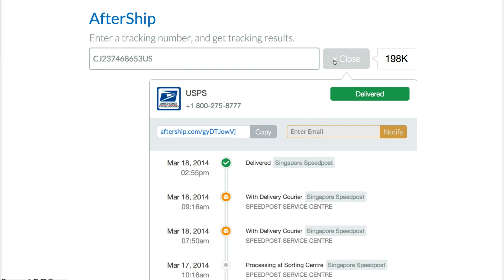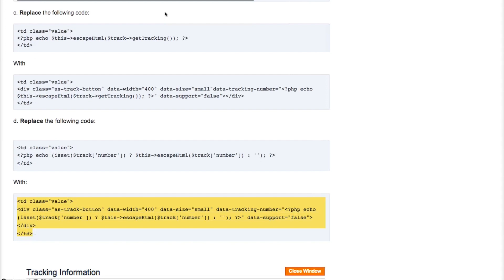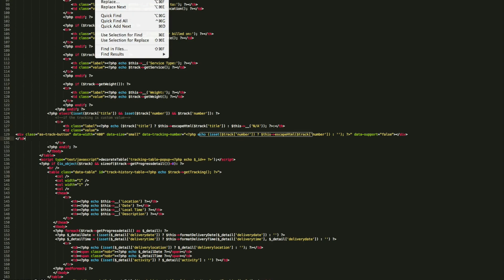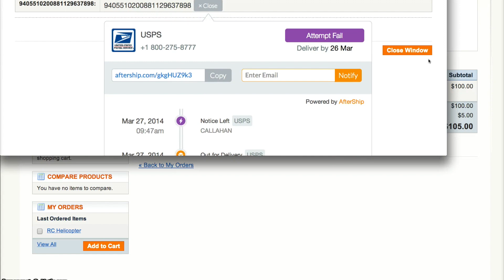Insert AfterShip Track Button to Order History page of a Magento store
AfterShip is shipment tracking platform for over 140 carriers.

Support 130+ International Couriers:
①. US, Canada & Global Tracking (23)

②. UK Tracking (14)
Royal Mail • Parcel Force • FedEx UK • DPD UK • TNT UK • UK Mail • SkyNet Worldwide Express • Interlink Express • YODEL • Hermes • City Link • Deltec Courier • An Post • Fastway Ireland

③. Europe Tracking (47)

④. Asia & China Tracking (29)

⑤. Australia & New Zealand Tracking (6)
Australia Post • Toll Priority • Toll Global Express • TNT Australia • Star Track Australia • New Zealand Post

⑥. Latin America, Middle East & Other Tracking (18)
Brazil Correios • Flash Courier • Israel Post • Israel Post Domestic • South African Post Office • Fastway South Africa • Correos Chile • Saudi Post • NiPost • Correo Argentino • OCA Argentina • Correos de Mexico • Estafeta • Mexico Senda Express • Mexico Redpack • Mexico Multipack • Mexico AeroFlash • Cyprus Post